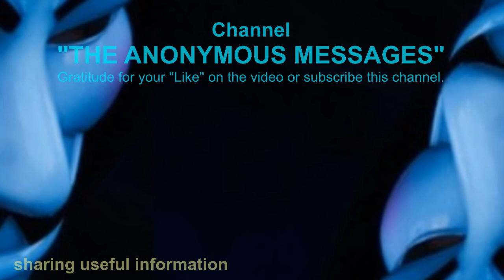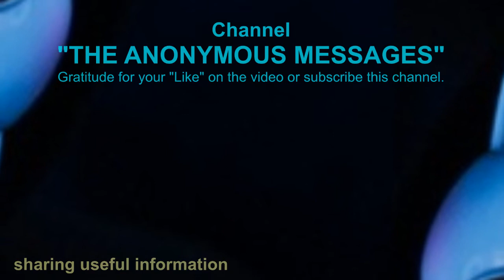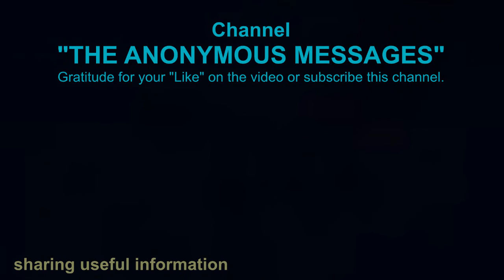ASHTAR SHERAN: Plans Changed for "Earth Project"; Get Galactic support and more light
2019 - The Anonymous